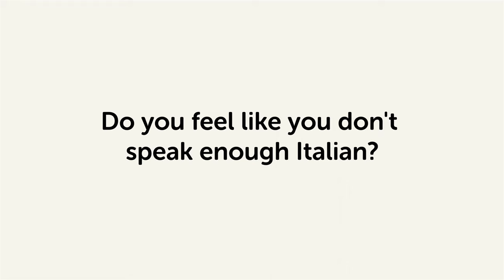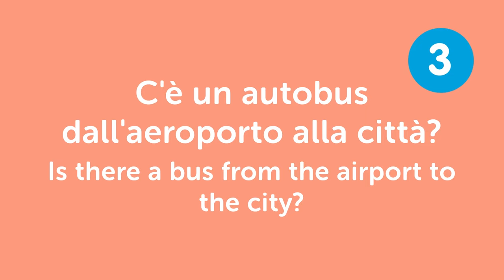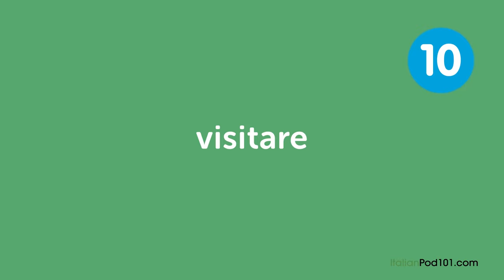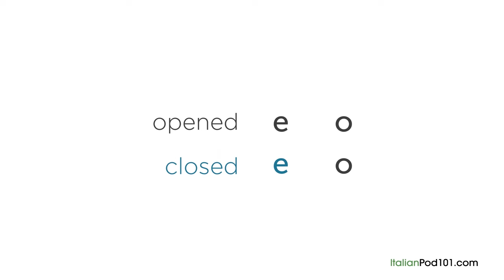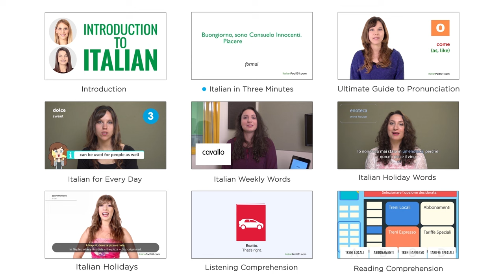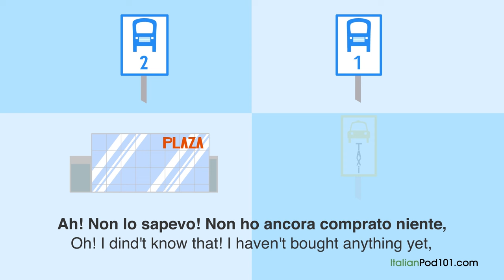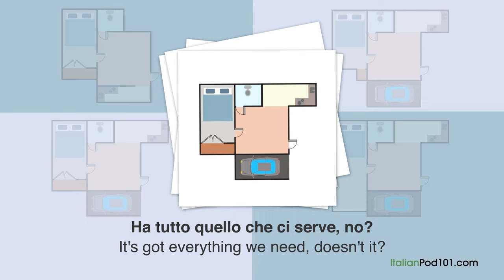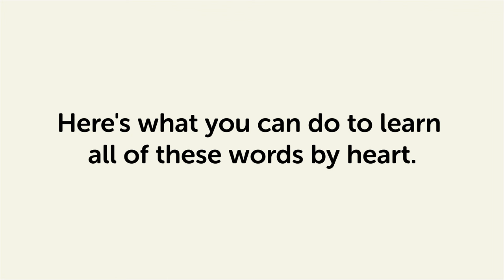How to Speak Italian FAST and Understand Natives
This is the best video to learn all Italian fast and understand native speakers.

With this video compilation you'll be able to learn all the Italian basics!

You've decided to start learning Italian, so let's build up your Italian skills! In this video, you'll learn some of the most important words and phrases in the Italian language. If you want to start learning Italian, this video is made for you. Our host expresses herself in simple Italian, with subtitles. This video will challenge your listening comprehension skills and help you progress in your Italian study.

Let us help you through this Italian basic phrases compilation! This is the fastest, easiest way to pick up basic Italian!